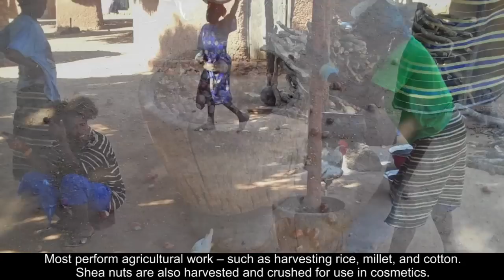NIAID Scientists Search for Tickborne Relapsing Fever in Mali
A research team from the National Institute of Allergy and Infectious Diseases travels to a remote Malian village in search of tickborne relapsing fever.